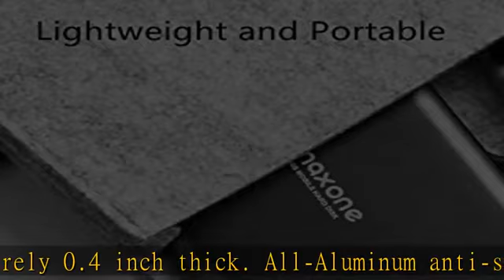Maxone 320GB Ultra Slim Portable External Hard Drive HDD USB 3.0 for PC, Laptop, Mac, PS4, Xbox one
Maxone 320GB Ultra Slim Portable External Hard Drive HDD USB 3.0 for PC, Laptop, Mac, PS4, Xbox one - Charcoal Grey